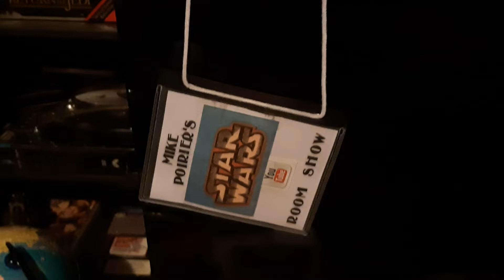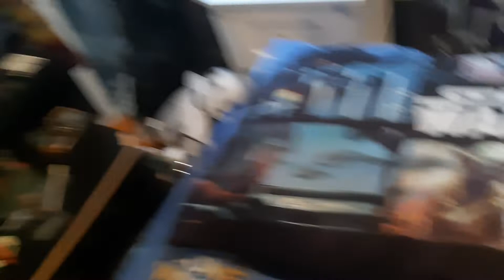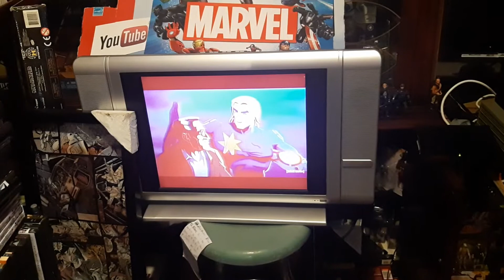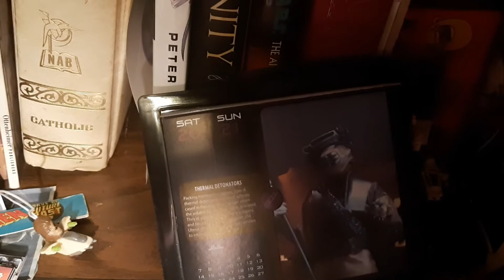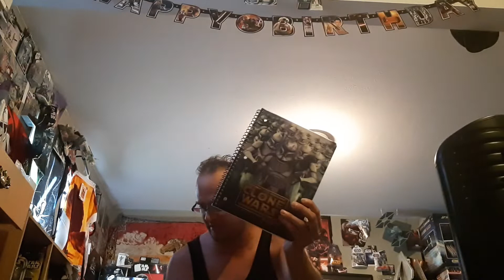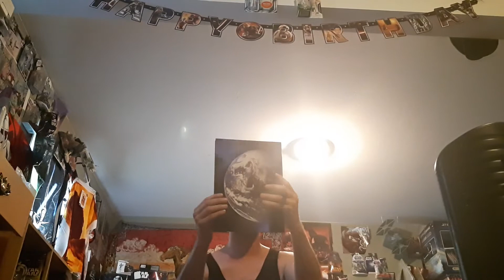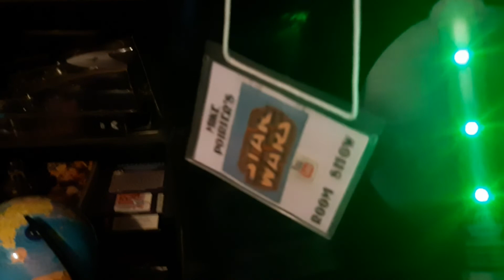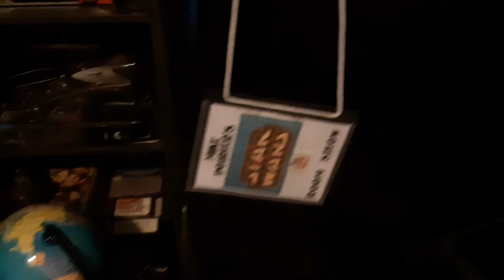YouTube channel Special Mike Poirier Star Wars Room Show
Hello Fans🙋🏻‍♂️🇨🇦 ✌fellow action figure collectors 🤑
Space Nerds👽🛸🤓 🖖Comic book lovers🦸‍♂️🦸‍♀️ ❤YouTube watchers👨‍💻👩‍💻👀🌍🌎🌏🕴

Click that 👍

Like it or not true believers

Mutant and proud children of the future 🦹‍♂️🦹‍♀️

Turn on your notifications Bell 🛎🤳

Keep watching

Remember MtfbwU Always my friends
God Bless 🙏 💞 🕊 Amen